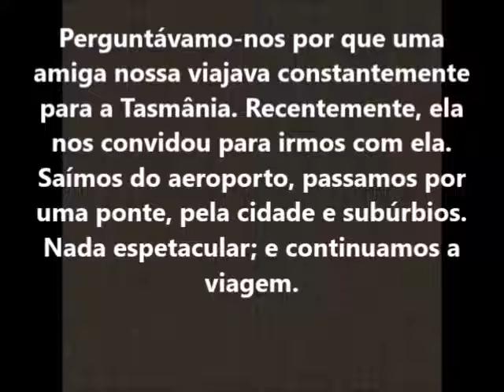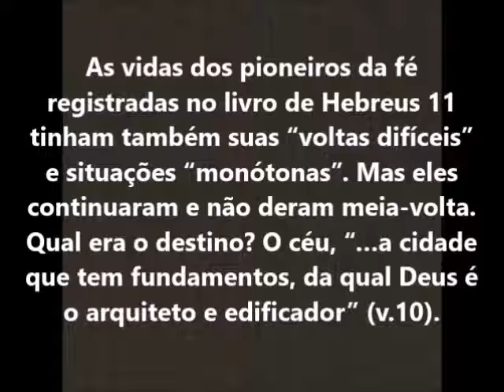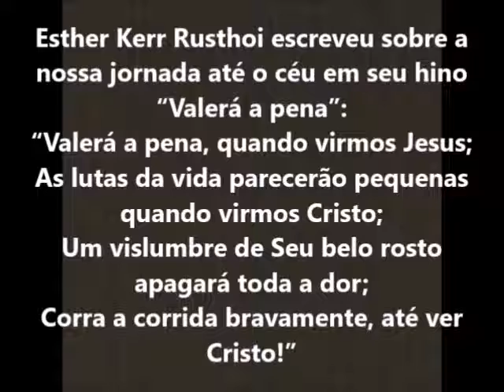Devocional 14 de agosto - Tudo valerá a pena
Ministério RBC
Devocional Pão Diário 17
Leitura:  Hebreus 11:8-16
Vers.: Hebreus 11:15